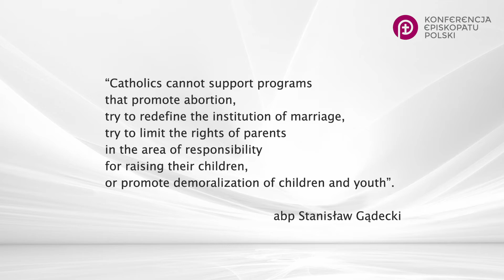The Week in Summary Sept 29-Oct 5